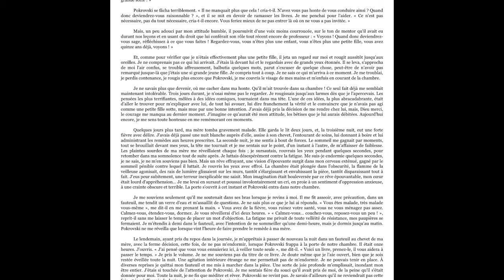Dostoïevski « Les pauvres gens » (12)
Naissance d’une idylle